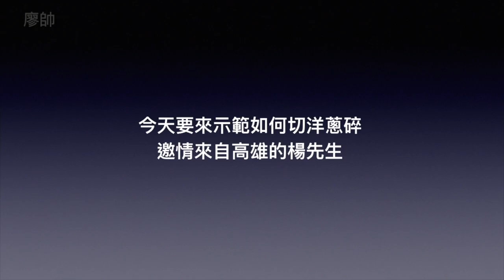刀功必學！刀功小教室洋蔥碎的切法～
刀功必學！刀工小教室～洋蔥碎的切法！
練刀功的基礎切洋蔥碎，看完影片功力大增！